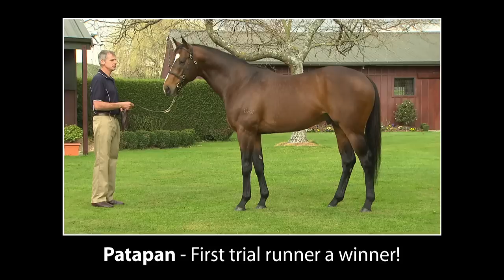Perfectly Ready TV Commercial 2011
Perfectly Ready, Stallions, Brighthill Farm, New Zealand